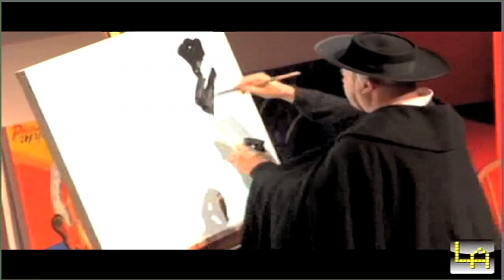A Weekend w/ Pablo Picasso: a NEW PLAY by Herbert Siguenza - Promo video #2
Herbert Siguenza - in the PREMIERE of his 1st SOLO play

Acclaimed actor-writer Herbert Siguenza (¡Cantinflas! and Culture Clash in AmeriCCa) returns to the stage with a new play.  Siguenza brings his virtuosic writing, acting and design skills into Picasso's private studio, "Le Californie" on the coast of France, for an intimate and revealing weekend.  Picasso's controversial and flamboyant opinions and creations gripped the public imagination and forever changed 20th century art. Delving into the creative mind and work of one of the most inspiring artists of modern history, this play explores Picasso's proclamations about ambition, destruction, creativity and art as an agent of social change.

A Weekend with PABLO PICASSO ~ WORLD PREMIERE TOUR 2011
Los Angeles, Houston & coming to S.F. Bay Area (Oct -Nov) ~ is YOUR theater interested in meeting Picasso?

a one-man ARTISTIC EXTRAVAGANZA & a smash HIT new play - written, performed & with artwork

by Herbert Siguenza
"I feel I was born to play this role.  It's the full expression of myself as an artist."

Imagine going to France for the weekend & hanging out with a 76-year-old man ... who just happens to be PABLO PICASSO !

100%  SWEET:     Bitter-Lemons.com   -
CRITICS & AUDIENCES LOVE IT !   -

"A Stellar Success !   an assured, charismatic & well researched  performance"  LA TIMES

"A Delightful Character Study ... a terrifically talented performer ... a colorful glimpse of the artist at 76!"   Backstage

"a whirling dervish of work and wild philosophizing - GO!"    LA Weekly

"nothing short of brilliant ... I cannot recommend this amazing play more wholeheartedly!"
Houston Chronicle

Request a PDF Download of Reviews & interviews